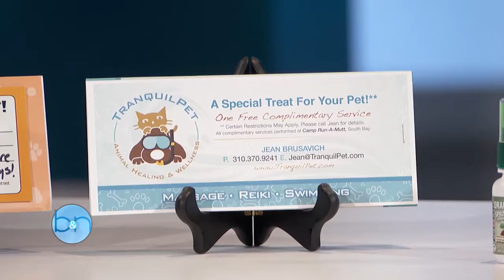The Boris and Nicole Show Full Episode #018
The Boris and Nicole Show with Boris Kodjoe and Nicole Ari Parker! Episode #018: Wednesday, July 29th - The surprise "Soul Food" reunion with Vanessa Williams, Malinda Williams, Darrin Dewitt.

The Boris and Nicole Show with Boris Kodjoe and Nicole Ari Parker!

The Boris and Nicole Show with Boris Kodjoe and Nicole Ari Parker! Episode #013: Wednesday, July 22nd - Actress Regina Hall, Actress/Author Tia Mowry-Hardrict, Pastor Wayne Ch